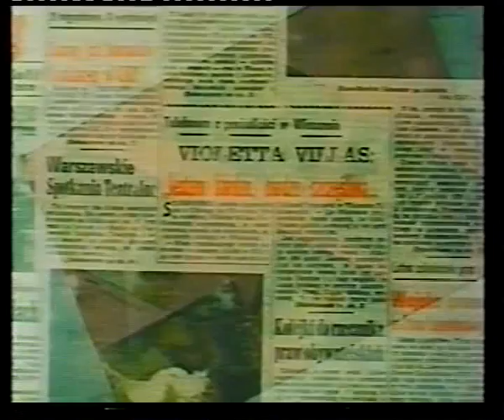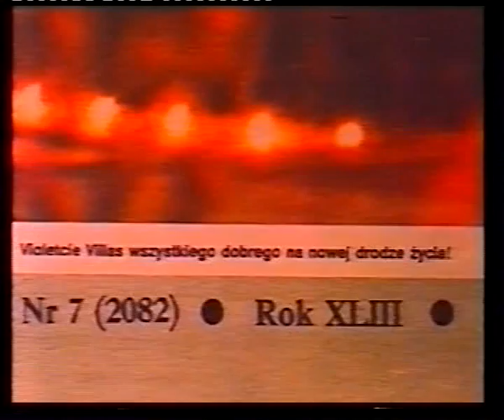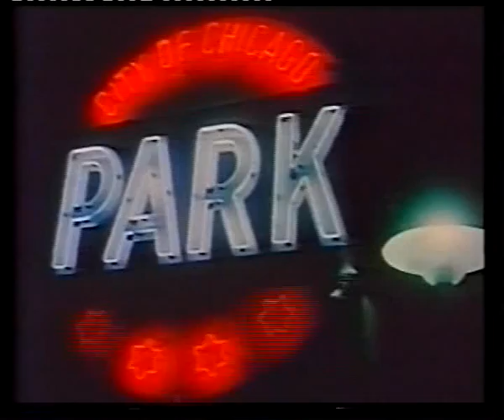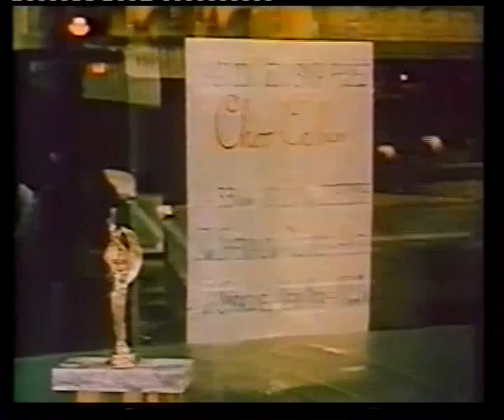BOHDAN GADOMSKI prezentuje VIOLETTĘ VILLAS, jakiej nie znacie(cz.3), ślub i wesele w Chicago.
Nareszcie możecie zajrzeć do Chicago, gdzie swego czasu odbył się ślub cywilny i 5 dniowe wesele VIOLETTY VILLAS z polonijnym restauratorem(!) TADEUSZEM KOWALCZYKIEM, prostym , wręcz prostackim facetem, któremu udało się co nieco, nawet poślubić samą Villas. Ale gdy okazało się, że nie jest milionerem, bo wszystko ma na kredyty i zbankrutował, skończył w... przytułku dla ubogich, gdzie zmarł. W filmiku zobaczycie Kowalczyka, ale przede wszystkim Violettę Villas, która wyglądała przepięknie jak na prawdziwą gwiazdę przystało. Bo ona autentycznie była wielką gwiazdą, chociaż skończyła w podobnie tragicznych warunkach jak jej były mąż. Tragiczne postaci! Unikalne, ciekawe zdjęcia i filmik ze ślubu i wesela. Zobaczycie Violettę na lotnisku, przed odlotem, w samolocie, podczas pożegnania z fanami (planowała wyjechać do Ameryki na stałe). Będzie też unikalne nagranie Habanery  z "Carmen" na koncercie z 1993 roku w Łodzi i finałowa piosenka "Już dosyć mam śpiewania, tego wiecznego udawania, teraz nareszcie chcę być sobą".
.Polecam -BOHDAN GADOMSKI